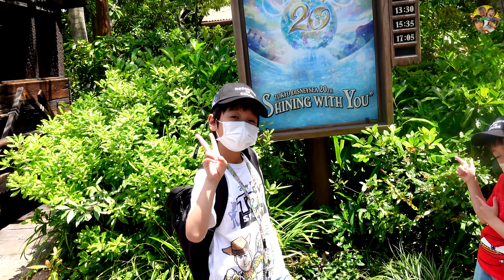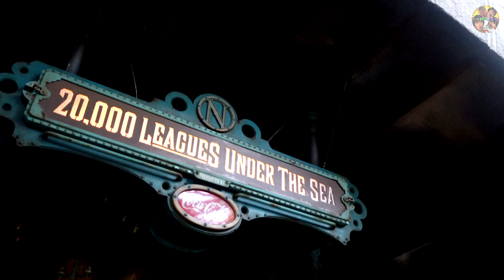【寸劇】怖いよ〜›‹ディズニーで遊んでたら青鬼が追いかけてきた〜！【リアル青鬼】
楽曲提供
DOVA-SYNDROME
効果音ラボ

BitStarアカデミー だーしま動画チャンネル担当者宛